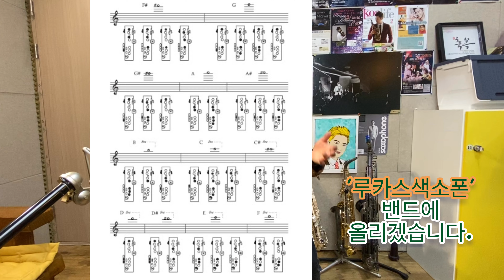색소폰레슨. 기초강의 3장. 플레젤렛(가포지션) 정복하기.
자세한 자료는 👇🏼 밴드에 오시면 있습니다.

'루카스 색소폰' 밴드로 초대합니다.
밴드명을 검색하셔도 됩니다.😊